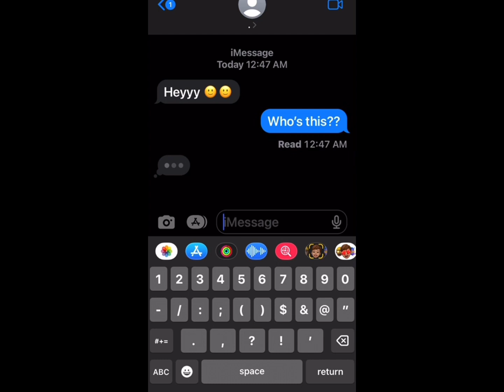POV: you meet William Afton at a house party.